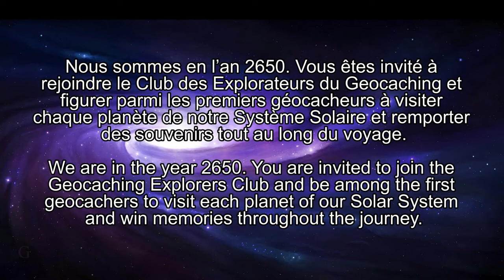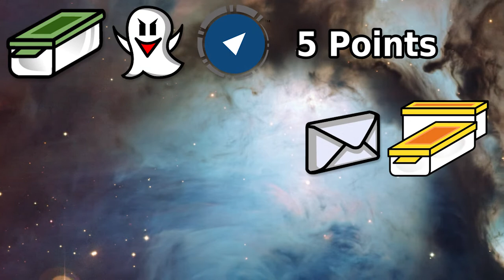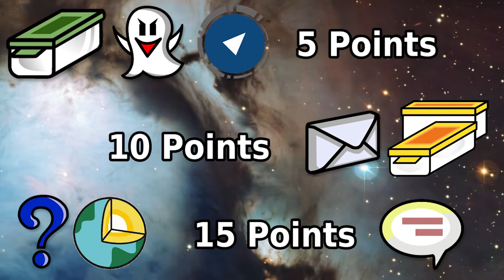Geocaching - Planetary Poursuit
FR / EN :

L'animation Geocaching du printemps et lancée !! vous avez la tête dans les étoiles ça tombe bien ^^

Periscope: @GeocachingWLampay

                 ES_Mysterious Drone In Space - Merlean
                 ES_Space Daze 4 - Håkan Eriksson
                 ES_Stellar Dance - By Lotus

The Geocaching animation of spring and launched !! you have your head in the stars that falls well ^^

Periscope: @GeocachingWLampay